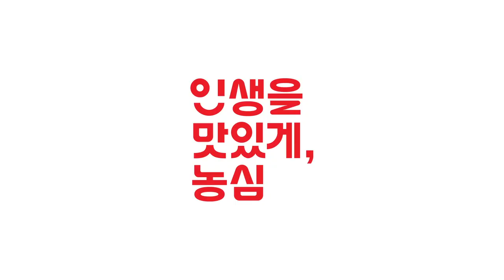[VISION] 안성탕면 : 어떤 재료와도 안성맞춤!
광고주 : 농심
EDIT : 박상규, 심나연, 심아영, 김대환
2D: 장인수, 김진주, 구선정
COLOR : 전옥진